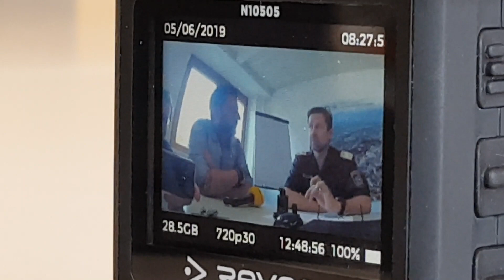Bodycams bei Polizei in Vorarlberg im Einsatz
Zehn Bodycams sind seit einem Monat bei der Vorarlberger Polizei im Einsatz. Verwendet werden sie vor allem am Wochenende, das Material wird für sechs Monate gespeichert. Andreas Marik von der Landespolizeidirektion Vorarlberg erklärt, wie die Kameras funktionieren, wann sie eingesetzt werden und das dann mit den Videos passiert.